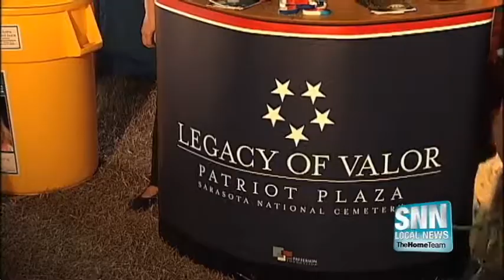SNN: Circus Sarasota's winter performance "Wonderstruck"